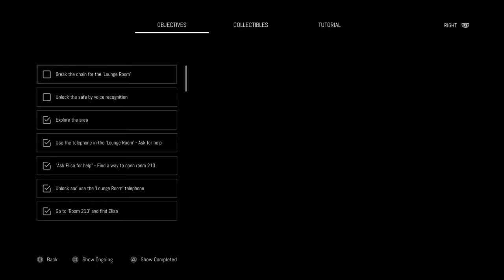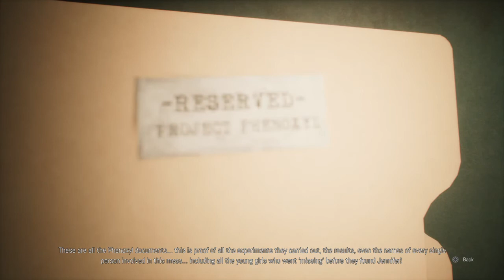Remothered: Broken Porcelain, The Other Jennifers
Remothered: Broken Porcelain is a survival horror video game created, written and directed by the Italian video game artist and director Chris Darril, developed by Italian studio Stormind Games and published by Modus Games of Maximum Games for PlayStation 4, Xbox One, Nintendo Switch and Microsoft Windows, was released ...